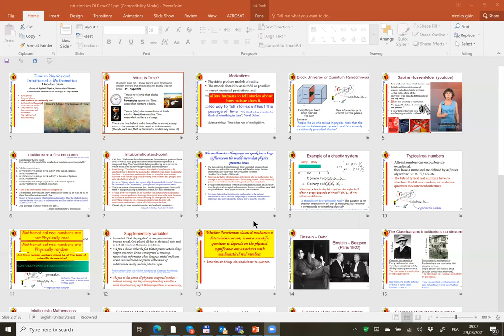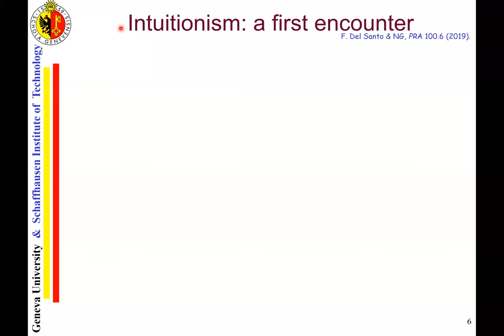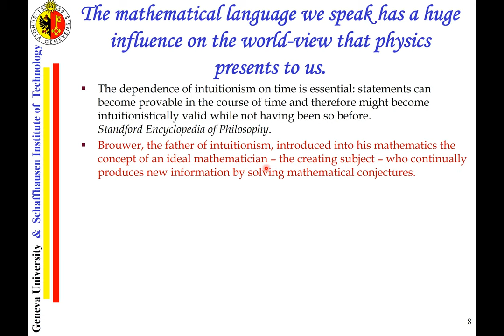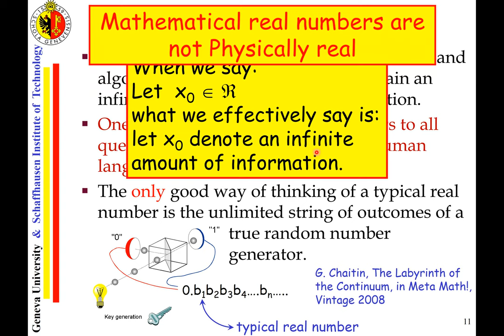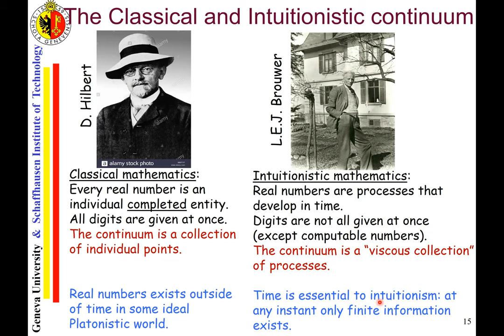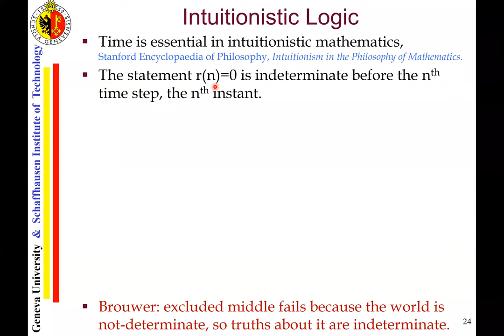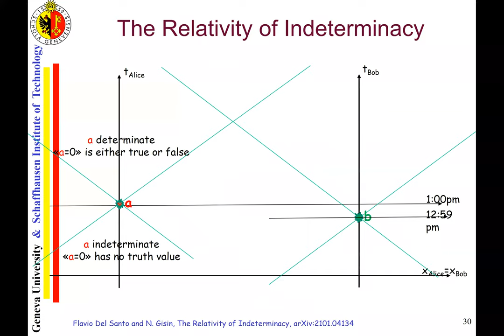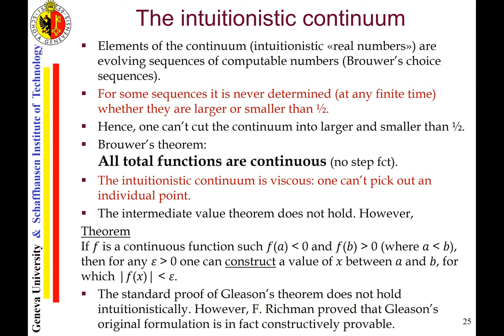QLK21 // Nicolas Gisin - Time in Physics and Intuitionistic Mathematics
Quantum Limits of Knowledge 2021

Chair & Welcome Speech: Cyril Branciard